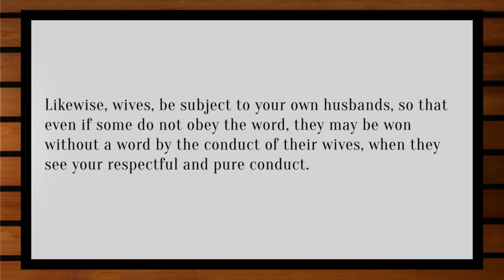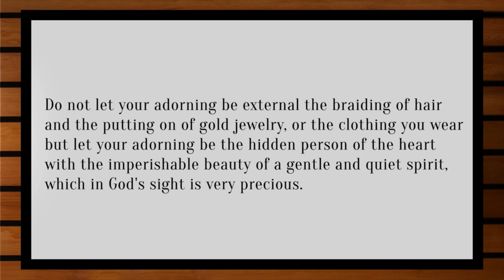2016-05-29 - Marriage in the Light of the Gospel (Warman)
Mark Janzen's sermon from 1 Peter 3:1-7 as preached at the Warman Legends Centre with Grace Fellowship in Warman, SK.